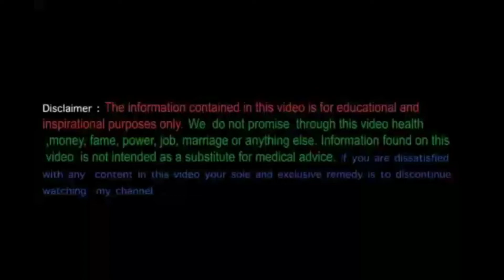15 प्रश्न कुण्डली में सातवें भाव से बारहवें भाव तक विचार कैसे किया जाता हैं।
प्रश्न कुण्डली में सातवें भाव से विवाद, यात्रा, विवाह या प्रवासी की वापसी देखते हैं। आठवें भाव से शत्रु भय, लंबी बीमारी या वसीयत के बारे देखा जाता हैं. बारहवें भाव से व्यय,दान,बड़ा पूंजी निवेश या गुप्त शत्रु के बारे में जाना जाता है।